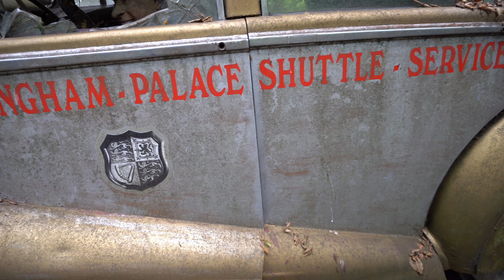Interview mit Michael Fröhlich & Oldtimer Friedhof mit Rolls-Royce, Bentley, Jaguar uvm.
Dieser Oldtimer Friedhof beherbergt 50 wahre Schätze aus den 50er Jahren. Ein "Lost Place" den man mit vorheriger Anmeldung legal betreten darf. Die Preise dafür variieren je nach Anliegen.

In diesem Video zeigen wir euch diese Schätze und am Ende erzählt euch Michael Fröhlich wie alles begann und vor allem warum. ;)

Wer die Schätze auch gerne mal selbst bestaunen möchte kann dies mit Voranmeldung tun.
Termine bekommt man entweder Sonntags ab 13 Uhr von Frau Dr. Sabantina . ( Sie ist die Frau des in Oldtimerkreisen recht bekannten Händlers, Designers und Konstrukteurs Michael Fröhlich und steht dort Sonntags am Eingang.)
Oder telefonisch von Montags bis Samstags bei Michael Fröhlich selbst unter: 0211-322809

Die Adresse lautet: Neandertal 11 in 40699 Erkrath

Wer uns unterstützen möchte kann gerne etwas über die folgenden Links von Amazon kaufen.
Es spielt keine Rolle welchen Artikel ihr kauft, solange es über einen unserer Links geschieht.
Es kostet euch nichts extra und wir erhalten dafür eine kleine Provision.

Unser Equitment:

DJI Mavic Pro Platinum

Sony Alpha 6300

DJI Osmo Action Cam Digitale Actionkamera

Rollei C5i Stativ

JOBY JB01508-BWW GorillaPod

Zhiyun Crane Plus

Klarus XT21X Taktisch Taschenlampe

Osprey Tempest 16 Wanderrucksack

Osprey Talon 22 Wanderrucksack

Alle Filminhalte sind Eigentum
von "Adventure Exploring"